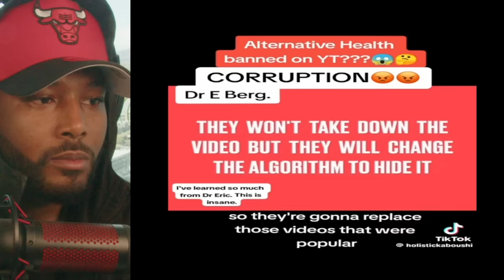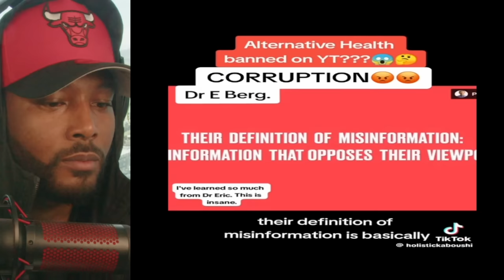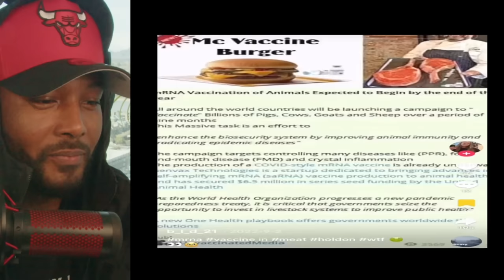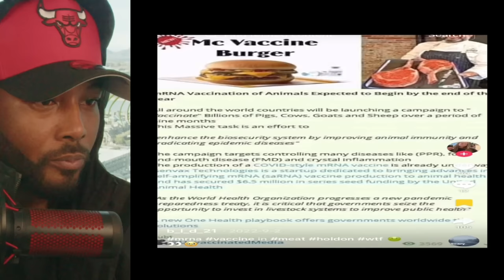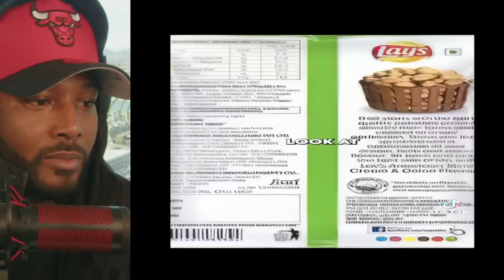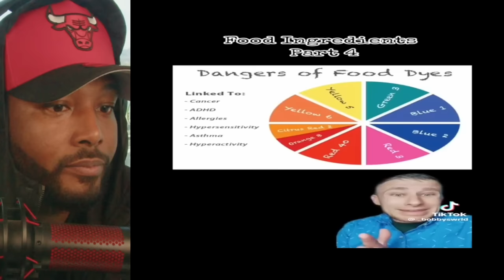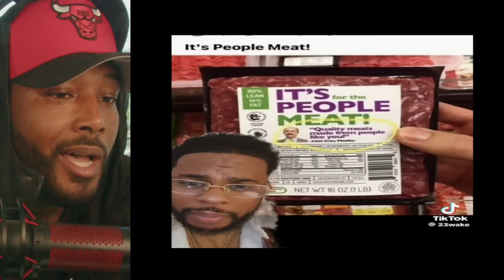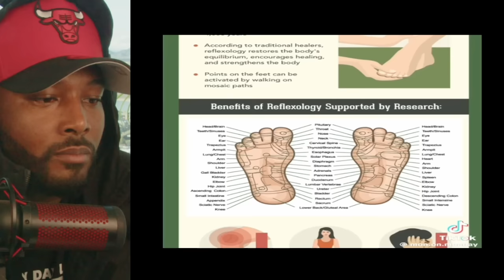These Creepy TikTok's Can Bring A Nation To It's Knees 🤮🤮🤮 & Change Your Reality | REACTION